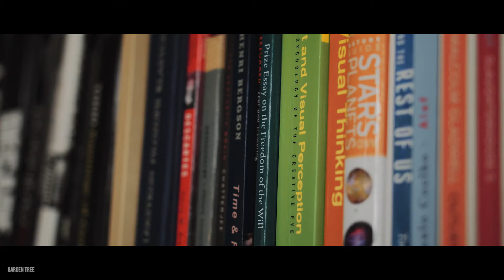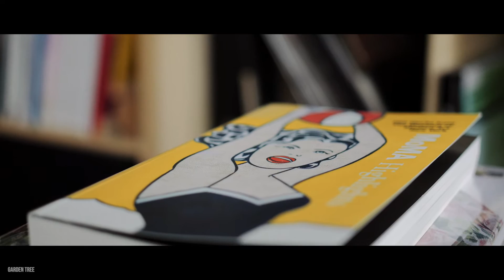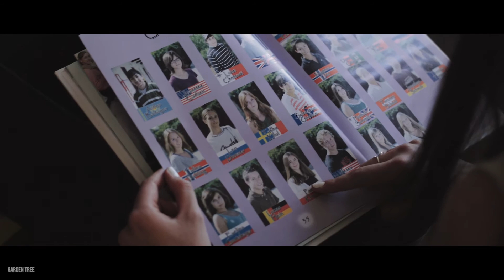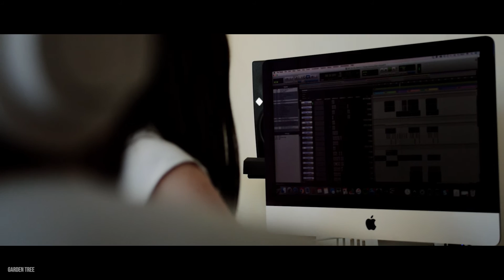Discover: PAULAA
The beautiful and talented PAULAA sat down with us to talk about her life and career. Enjoy this very special Discover episode!

"Breathe" - 5:11
"My Way" (Cover) - 8:25